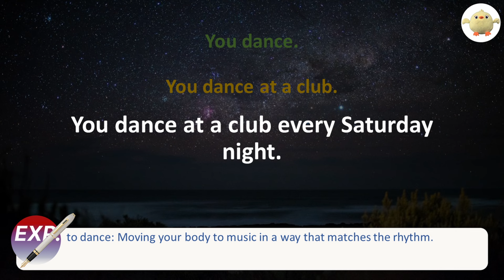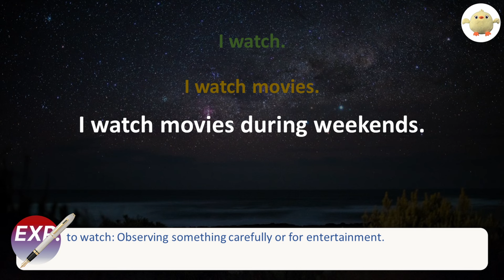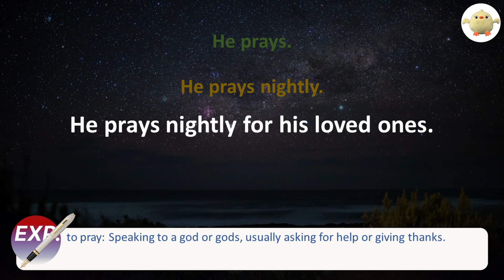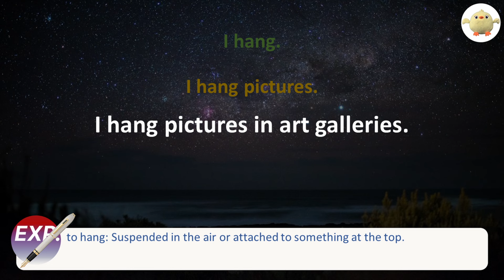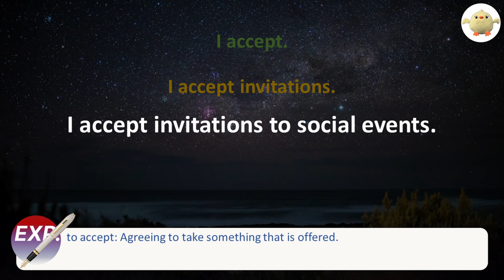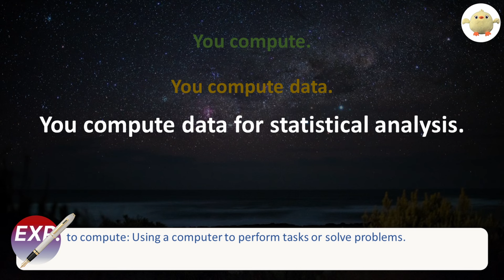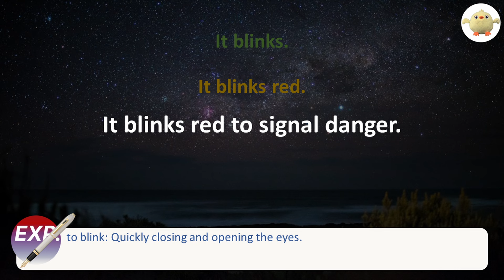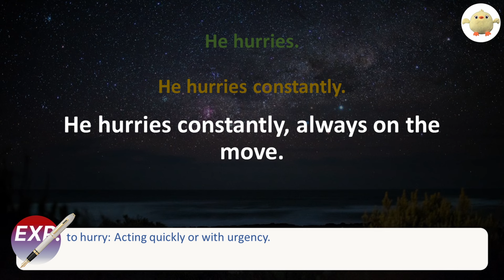English listening and speaking exercises: 3000 English Sentence expansion, English Thinking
3000 English Sentence expansion exercises Illustrated each phrase with pictures -Part 1, 1 - 600
English listening and Speaking practice, daily English sentences, synonymous English sentences, idioms, immersion exercises
American English｜British English｜English Listening Training